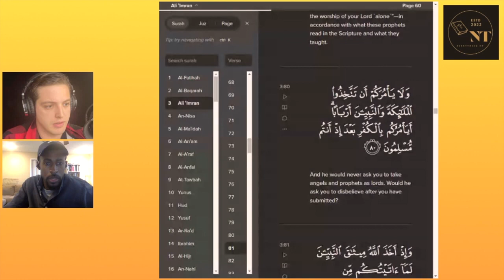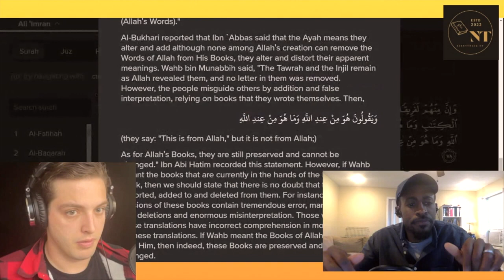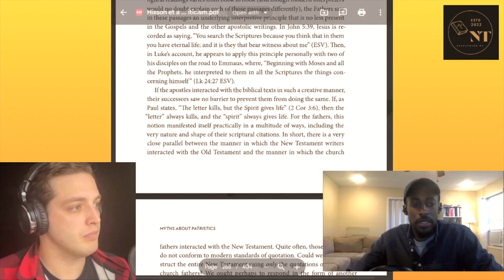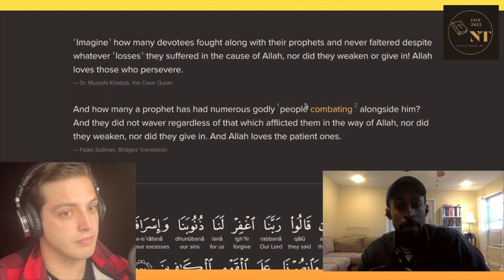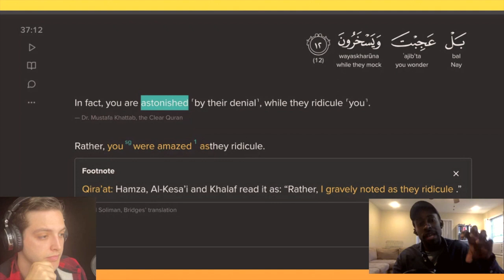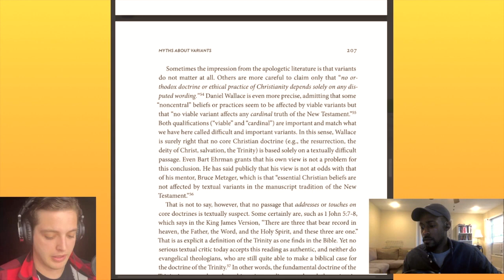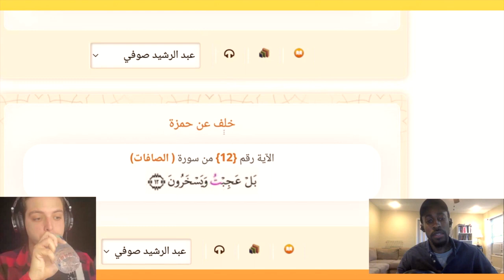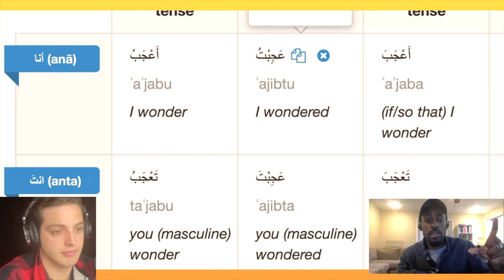Textual Criticism Within Islam & Christianity ft @EverythingNT Episode 78